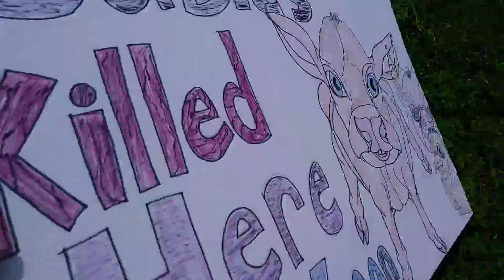Tuesday Solo Vigil Part 2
Solo Vigil for the victims at H B packing slaughterhouse Waco Texas